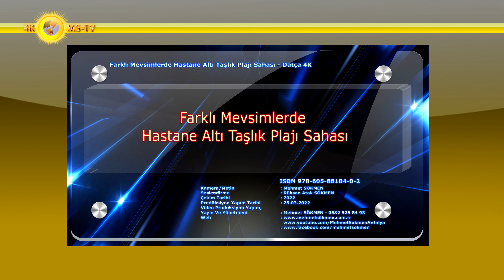Farklı Mevsimlerde Hastane Altı Taşlık Plajı Sahası - Datça 4K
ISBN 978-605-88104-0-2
Denizi ile de dikkat çeken Datça da gezilecek yerler bakımından çok zengin bir belde. Birçok aktivite olanağı bulunan bu turistik ilçede mutlaka plajları denemelisiniz. Özellikle taşlık plajı Datça için çok güzel bir tatil olanağı sunuyor.
Özellikle çocuklu aileler tarafından tercih edilen, denizi sığ Kumluk Sahilde akşamüstleri yürüyüşe çıkılır, kahvelerde, banklarda oturulur, sohbet edilir. Devlet Hastanesi'nin arkasında yer alan plaj; Hastane Altı Plajı'dır tamamı kum, çakıl karışımıdır. Kent merkezinden üç kilometre mesafede, Kargı Koyu'na doğru giderken daha aşağıda sazlıklarla çevrili Ilıca Gölü'nü göreceksiniz.
Hemen Atatürk Caddesi'nin paralelinde uzanan ve deniz kıyısından ilerleyen yürüyüş yolu, Datça Limanı'ndan başlayıp kentin doğusuna doğru birkaç kilometre devam eder. Bu yol boyunca denize girilebilecek farklı noktalar bulabilirsiniz. Bunlardan birisi Hastane Altı plajı ile Cumhuriyet Meydanı arasındaki Kumluk Plajıdır. Burada plaj ve denizin içi kumdur.

Kamera/Metin Yazım : Mehmet SÖKMEN
Seslendirme : Rüksan Atak SÖKMEN
Çekim Tarihi : 2022
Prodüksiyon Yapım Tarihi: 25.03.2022